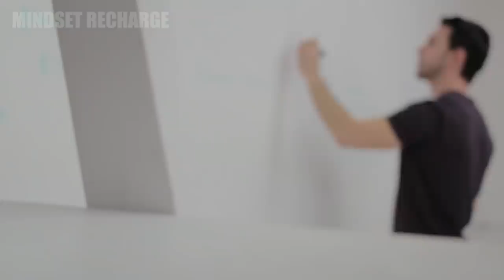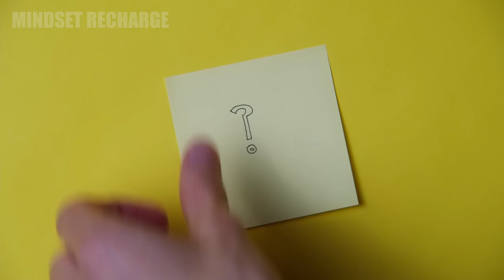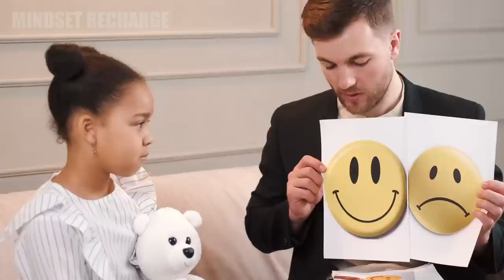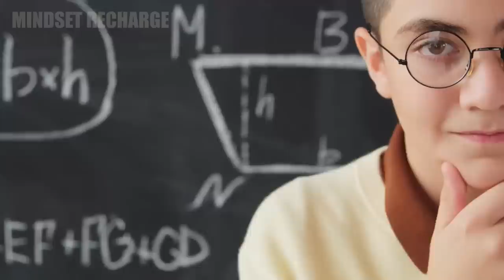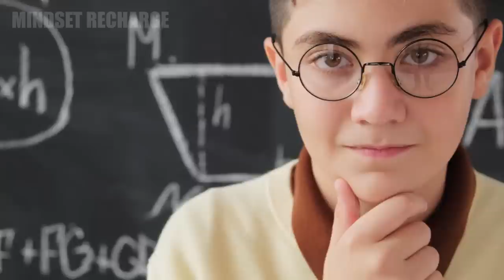20 Signs You're An INFJ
The Myers-Briggs Type Indicator (MBTI) has identifies 16 personality types, including INFJ. If you have an INFJ personality type, it suggests you are introverted, intuitive, feeling, and judging.
People with this personality type, often known as the "Advocate" or the "Idealist," frequently feel misunderstood. Perhaps it's because they're the most uncommon MBTI personality type, accounting for barely 1% to 3% of the US population. Perhaps it's because they're walking paradoxes. They're laid-back perfectionists. Both rational, emotional, creative and analytical abilities are required.